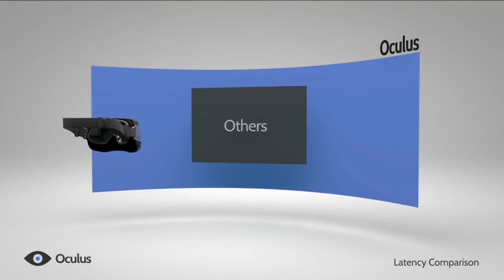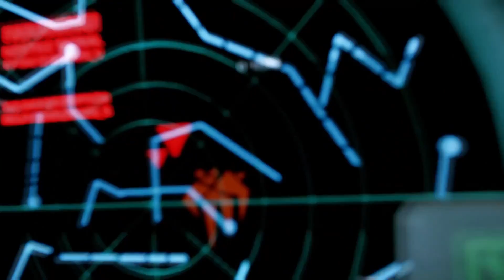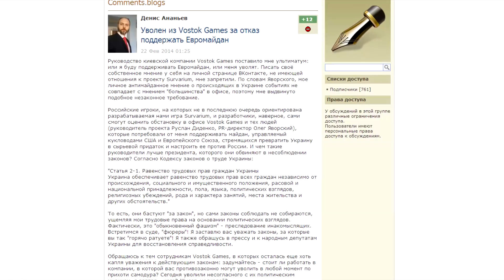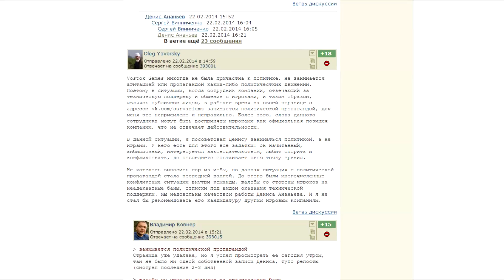GS Times [ИГРЫ] #52. Анонсирована Risen 3: Titan Lords!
GS Times [ИГРЫ] -- игровые новости.
Экшен про боевого таракана. И другие фантазии Синдзи Миками.
Дин Холл соскучился по дому. Создатель DayZ собирается бросить свое детище.
Vostok Games, Survarium и Майдан. Дела Украинские.
Анонс Risen 3: Titan Lords. Новая готическая повесть Piranha Bytes.

Risen 2: Dark Waters OST - Main Theme